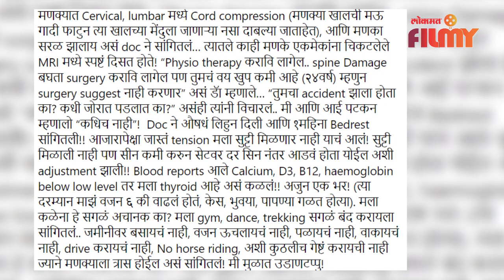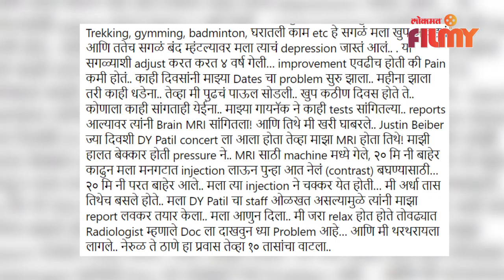This famous Marathi Actress detected with tumor | ट्युमरच्या निदानानंतर अशी सावरतेय ही अभिनेत्री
ट्युमरच्या निदानानंतर अशी सावरतेय ही अभिनेत्री

( Snehal VO )